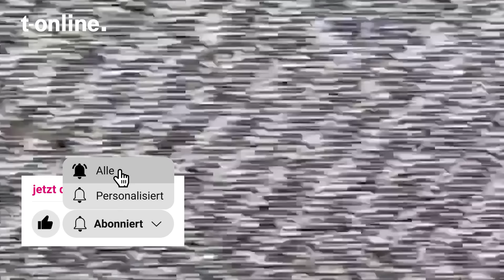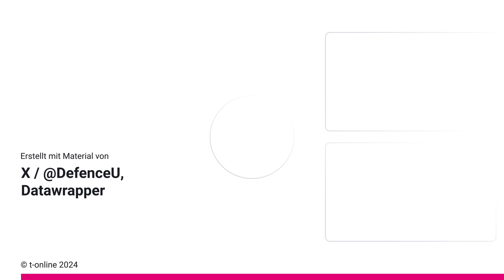Panzerkonvoi greift ukrainische Stellungen an – und erlebt Desaster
Ein russischer Panzerkonvoi stößt in der umkämpften Region Donezk auf ukrainische Stellungen vor. Doch der Angriff endet für die russischen Soldaten verheerend.